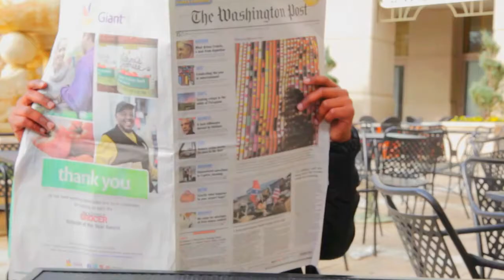BERNIE MADOFF | GEM